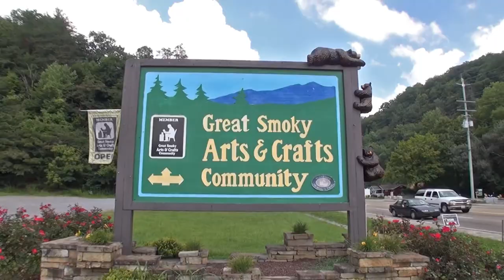Cabins In The Clouds VIDEO Tour